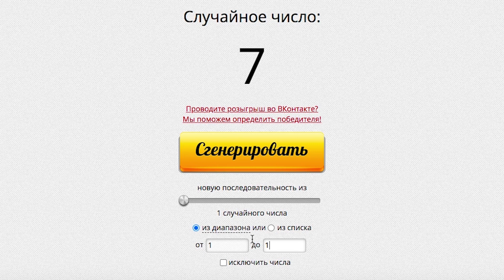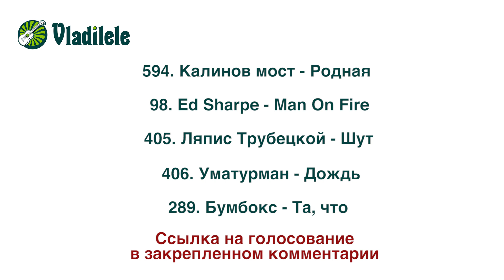РОЗЫГРЫШ НА 06.12.2022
✔ Ссылка на голосование
⬇️  ТАМ МНОГО ВСЕГО. РАЗВОРАЧИВАЙ!

Оставь заявку на свою любимую песню и я разберу ее!
Не упусти свой шанс!

Напиши в комментарии под любым видео название песни с хэштегом песнядляразбора и возможно именно твою любимую песню мы научимся вместе играть в следующем выпуске рубрики.

закажи песню для разбора (ВК)